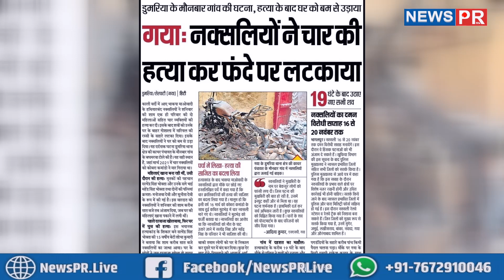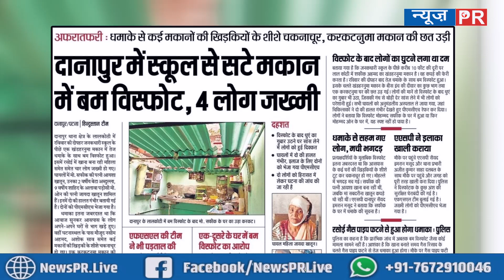Important News | 15/11/2021 | आज की महत्वपूर्ण खबरें | NEWS PR